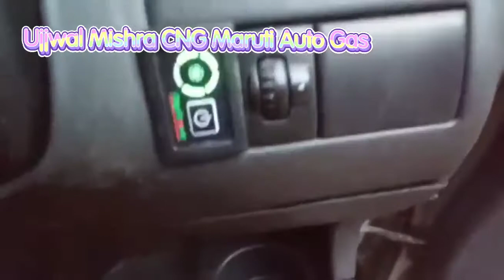WagonR old model CNG fitting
prayagraj mundera Dharam Veer Murti Maruti auto gas mobile number,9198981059,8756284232